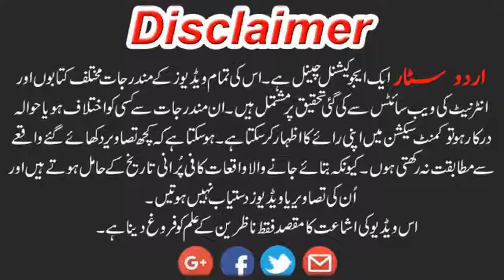Karachi Ke Russians Beech Par Shah Husn Ka Mazaar